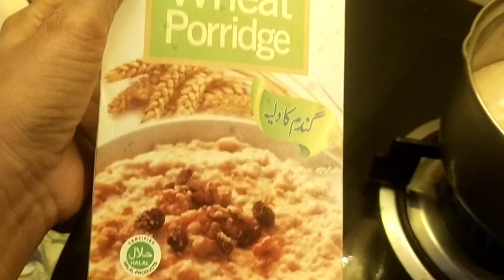Afghani Chickens Boneless Karahi Recipe | Highway style Pakistani Recipe | Afghani Chicken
Afghani Chickens Boneless Karahi Recipe | Highway style Pakistani Recipe | Afghani Chickens.

When we talk about Karahi Recipes, we simply can't avoid Afghani Chicken Karahi. You guys have loved Charsi Chicken Karahi and the simplicity of that, this one is not that simple but not that difficult either. I am sure that you are going to love it.

Chicken Afghani Karahi is a delicacy of Pakistan. It is not purely an Afghan recipe but with very few ingredients it is a great dish to check out at your next get togather.

Chicken Afghani Karahi Recipe banane ka tarika Chicken Karahi Restaurant Special Recipe Afghani Chicken Karahi banane ka tarika Pakistani Recipes Urdu in Hindi Very Easy Chicken Afghani Gravy special recipe instant & Delicious recipe Chicken Afgani Gravy ek new twist ke sath is method se Banti hai quick & tasty Recipe food fusion chicken kabali (With English Subtitle) at home by,Kitchen With mehnaz Abid Chicken Afgani Gravy ek new twist ke sath is method se Banti hai quick & tasty Recipe banane ka tarika, chicken kabali Chicken Afghani Karahi Recipe

Queries Soved
1)delicious recipes pakistani
2)chicken afghani recipe banane ka tarika
3)indian recipes,Pakistani recipes
4)creamy cChicken Afghani Karahi Recipe
5)Chicken Karahi Restaurant Special Recipe Afghani Chicken Karahi
6)creamy coffee banane ka tarika bataye
7)Chicken Afghani Gravy Eid special recipe instant & Delicious recipe banane ka tarika
8)Chicken Afgani Gravy ek new twist ke sath is method se Banti hai quick & tasty Recipe
9)CHICKEN AFGHANI RECIPE IN HINDI
10)English Subtitles English
11)Creamy Hot Coffee Recipe Without Using Machine -coffee Recipe
12)chicken kabali

Restuarant Style How to make chicken kabali

yummy and tasty chicken recipe. quick chicken recipes. kfc style fried chicken recipe.  delicious chicken recipes.

Query Solved
Afghani chicken karahi recipe
Chicken karahi
Afghani chicken karahi
Chicken afghani karahi recipe
Afghani chicken karahi recipe in urdu
Chicken karahi recipe
Karahi recipe
Chicken afghani karahi
Highway style afghani chicken karahi Recipe
Afghani karahi recipe
Chicken afghani recipe
Chicken afghani gravy recipe
Afghani karahi
Chicken afghani
Chicken afghani gravy
Highway chicken karahi recipe
Highway style afghani chicken karahi
Chicken recipes
Cook with Farooq
Chicken afghani karahi recip
Chicken afghani karahi
Aafghani chicken karahi
 karahi recipe
afghani karahi recipe
 chicken afghani recipe
 Afghani karahi, chicken afghani gravy
Chicken afghani,
 Chicken afghani banane ka tarika
 Chicken recipes
Food fusion chicken recipes
Chicken recipes Highway Style Afghani Chicken Karahi Recipe
Chicken boneless karah